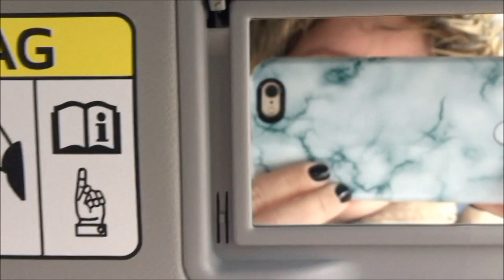2017 Dag 25 | Planen er klar